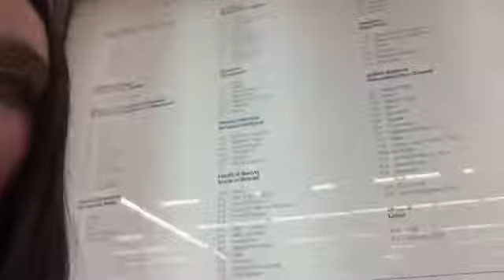MONCTON part 1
i’m working on part 2 it will be up on monday 🤗